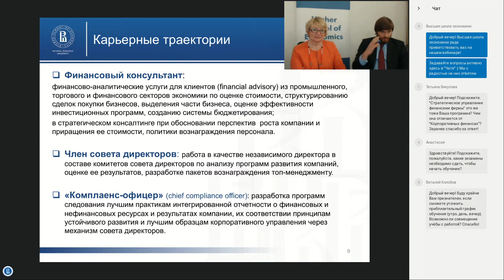Корпоративные финансы вебинар 18 04 1